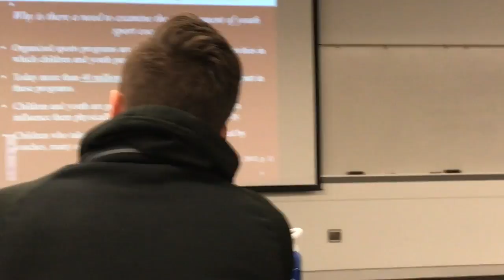Dr. Hodge Coaching Course Preview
Dr. Hodge of the Ohio State University talking about coaching.